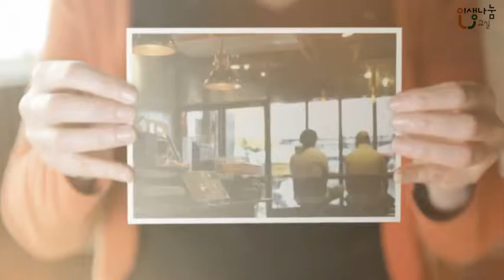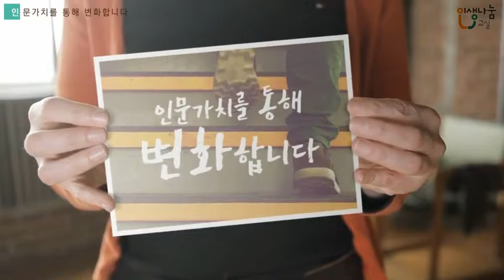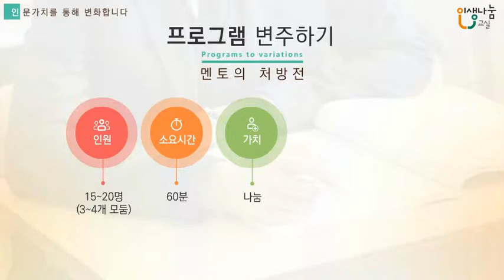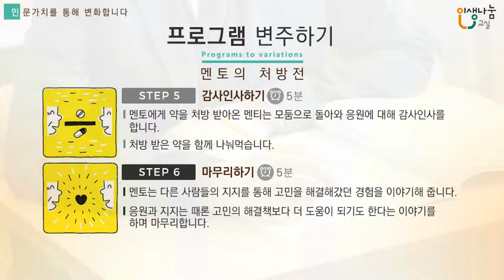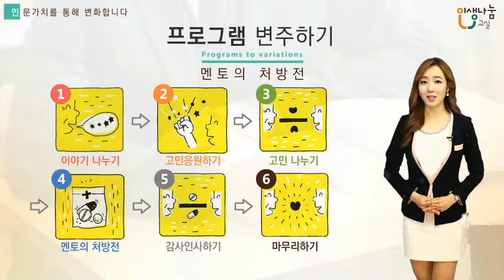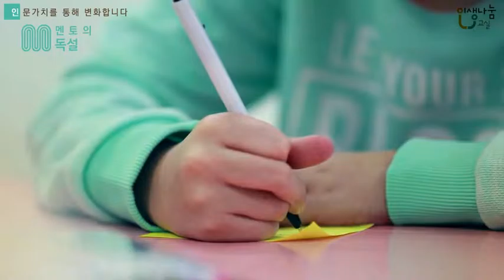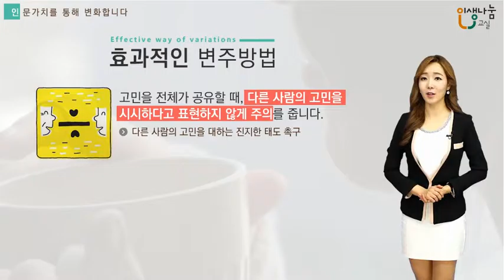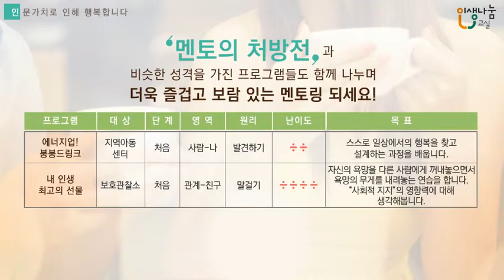[인생나눔교실-지역아동센터] 멘토의 처방전